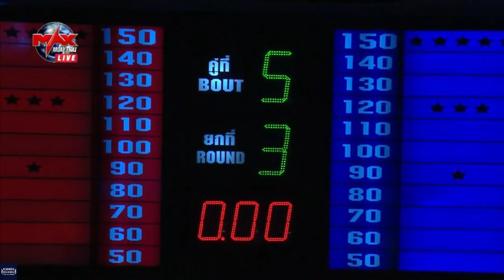សុវណ្ណ វីង Sovann Ving Vs (Thai) Kratingdong, The Champion Muaythai, 28/April/2018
សុវណ្ណ វីង Sovann Ving Vs (Thai) Kratingdong, The Champion Muaythai, 28/April/2018 | KhmerBoxing Highlights